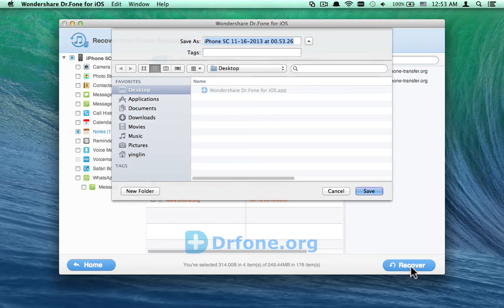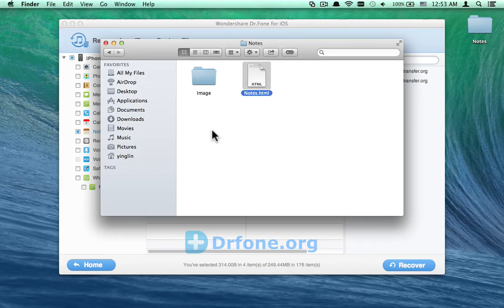[iPhone 5C Notes Recovery for Mac]: Retrieve iPhone 5C Notes from iTunes Backup on Mac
With iPhone 5C Notes Recovery for Mac, you can get back your lost notes on iPhone 5C on Mac easily:

With iTunes backup, you can retrieve your iPhone 5C notes on Mac when lost them after jailbreak, upgrade or by accident. Here I recommend you a third party iPhone 5C notes recovery for Mac tool - Wondershare Dr Fone for iOS, with which you can choose party or whole notes from iTunes backup and recover them. Don't know how to handle the program? Above we offer you a free video tutorial for you. You will find every steps to complete the task in the video tutorial!